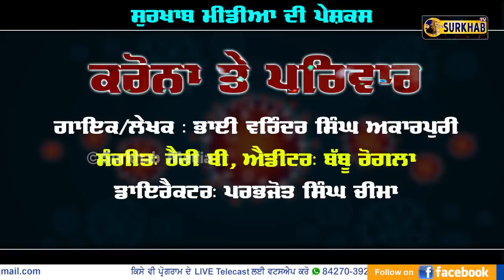ਕੋਰਨਾ ਵਾਲਾ ਸਮਾਂ ਤੇ ਸਾਡਾ ਪਰਿਵਾਰ, ਬਹੁਤ ਚੰਗੀ ਸੇਧ ਦਿੰਦਾ ਹੈ ਇਹ ਗੀਤ | Bhai Varinder Singh Akarpuri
A message base song on coronavirus FAMILY vs CORONA
SINGER & LYRICS :- Bhai Varinder Singh Akarpuri
 EDITOR - Babbu Rogla
DIRECTOR - Prabhjot Singh Cheema
Label : Surkhab Media